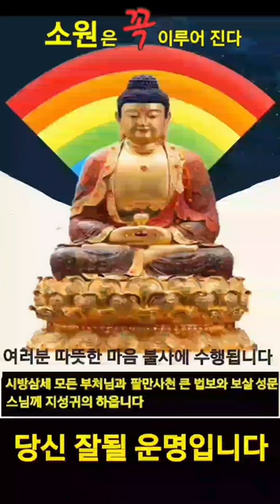[소원성취기도]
★이 포스팅은 부처님 불사 공양 수행활동의 일환으로 보시공덕을 전파합니다

♥여러분의 따뜻한 마음(부처님 공양불사)은 보시공덕에 수행됩니다♥♥♥

★이 포스팅은 부처님 보시공덕 불사 수행활동의 일환으로 보시공덕 불사에 수행됩니다
心 心 心

(一切唯心造) 승보사찰

나무 지장보살 나무 지장보살 나무 대원본존 지장보살마하살

1. 몸과 마음을 단정히 하고 기도준비 합니다
2. 집안의 깨끗하고 조용한 적당한 장소에서
3. 지장경(지장보살 사진, 내 안(마음)의 부처님) 향해 삼배(세번 절함)하고 기도시작
4. 본인의 소원(10대 소원기도문, 목표)을 세번(3회) 소리내어 읽습니다
5. 새벽3시30분~새벽5시30분 사이에 지장경을 정성껏 독경(1독) 합니다
6. 지장경 1독을 마치면 본인의 소원(10대 소원기도문, 목표)를 다시 세번(3회) 소리내어 읽습니다
7. 삼배(세번 절함)를 올리고 기도를 마침니다
8. 매일 일상생활하면서 정근을 108번 독경 또는 1080번 독경합니다

Sound : GwangDeokTemple 光得普光
Art : GwangDeokTemple 光得普光
Music Video : GwangDeokTemple 光得普光